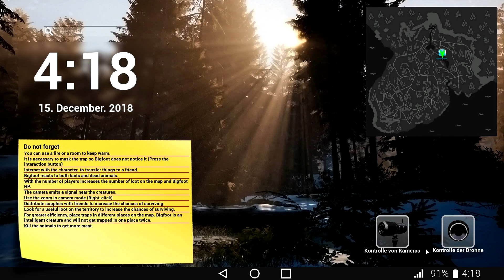Finding Bigfoot 2 ★ Beste Waffen: Schnitzel! xD #002 [Gameplay German]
© This Video is approved by CyberLight !

»» FINDING BIGFOOT ««
► Genre:  Abenteuer, Indie, Early Access
► Entwickler: CyberLight
► Publisher: CyberLight

»» EQUIPMENT ««
► Studio Projects C1